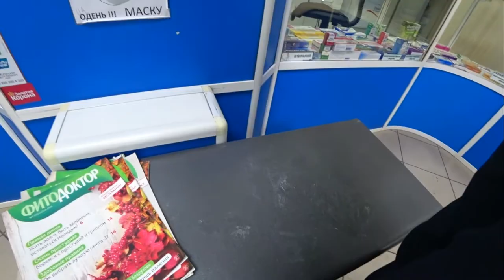Купи маску, или отпрыгни на 3 метра.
Логика провизора железная, маску она может продать без маски, а лекарства не может, и то, что мне по медицинским показаниям нельзя категорически находиться в этом бесполезном атрибуте, потому что так сказал телевизор, выходит жизнь человека для неё ноль, а что вы думаете по этому поводу, пишите в комментариях.